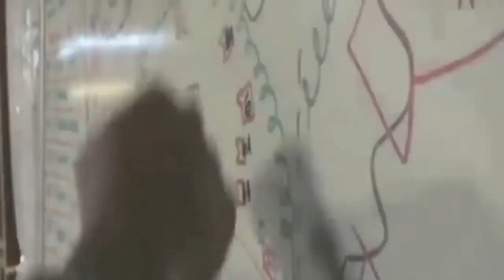Learning How to Fight in Afghanistan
Stanford scholars get a lesson in combat training during a tour of the Army's National Training Center. Here in the Mojave Desert, the bombs, bullets and bodies aren't real. But the tension of battle is genuine.